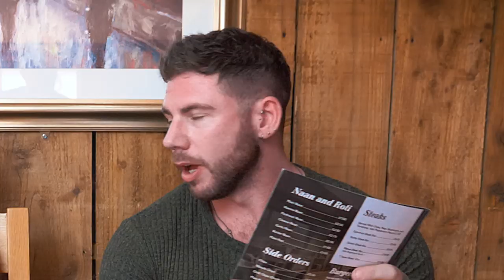ROWLEY BAR AND GRILL FOOD CHALLENGE ft. LEAH SHUTKEVER (Puked)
Mike was invited by the lovely Leah Shutkever to take on a relatively new food challenge, that is still undefeated.

The huge mixed grill eating challenge at Rowley Bar & Grill in Birmingham was a huge amount of food to finish in only 30 minutes. Although not a 10,000 calorie challenge, it was still a handful all the same.

Is Mike getting better at speed eating? Or is this challenge a bridge too far?

Head over to Leah's channel after watching, to see how well she did at the same challenge...